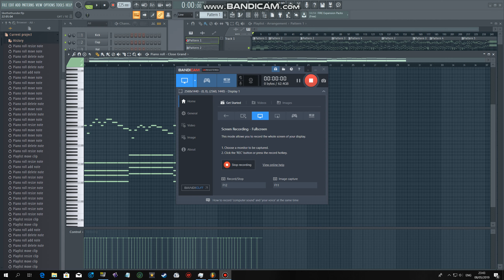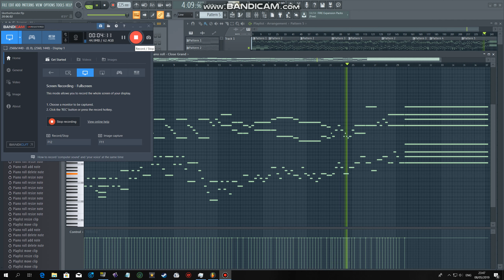[FL Studio] ตูน บอดี้สแลม - ดุจดังสายฟ้า (บรรเลงเปียโน/Piano Cover)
***บทเพลงเฉลิมพระเกียรติ์ พระบาทสมเด็จพระปรเมนทรรามาธิบดีศรีสินทรมหาวชิราลงกรณฯ พระวชิรเกล้าเจ้าอยู่หัว รัชกาลที่ 10***

Title: ดุจดังสายฟ้า
Vocal: อาทิวราห์ คงมาลัย (ตูน บอดี้สแลม)
Original Composer: พงศ์พรหม สนิทวงศ์ ณ อยุธยา
Piano-Rearranged By: Suppersine Music ศุภสิน วุฒิกุลภักดี
Instrument: Piano (Close Grand Plugin)
Software: FL Studio 20